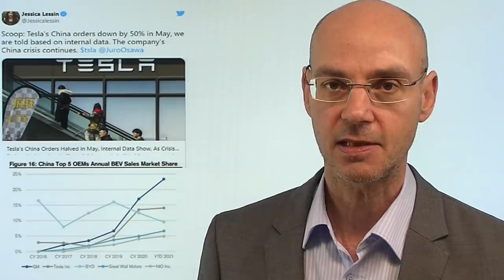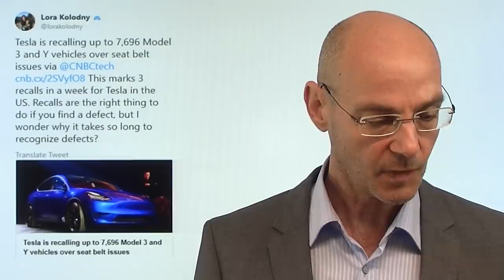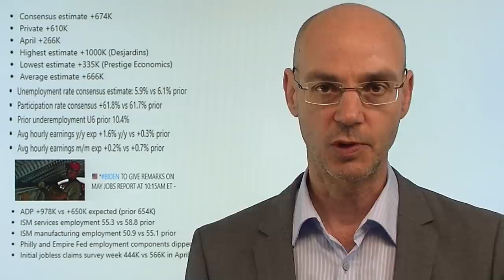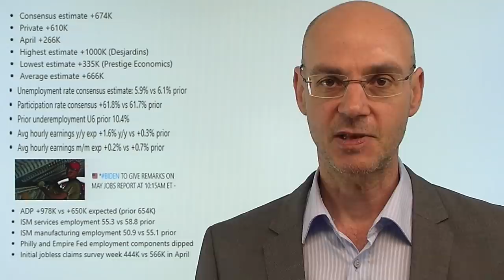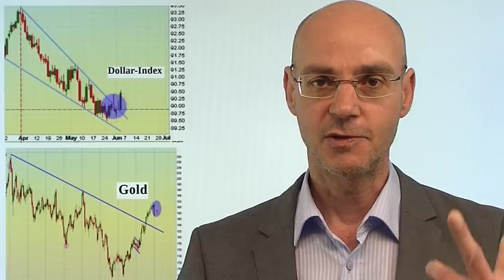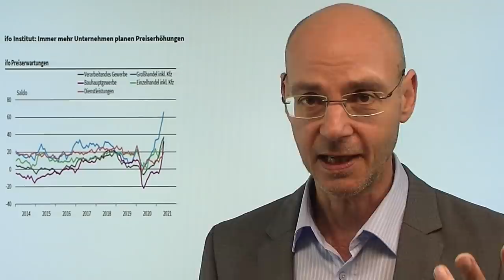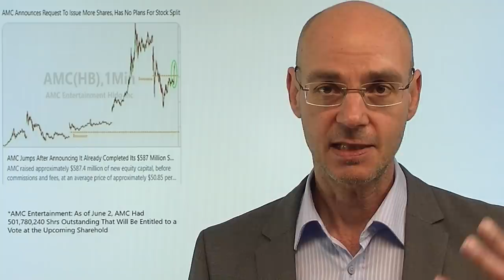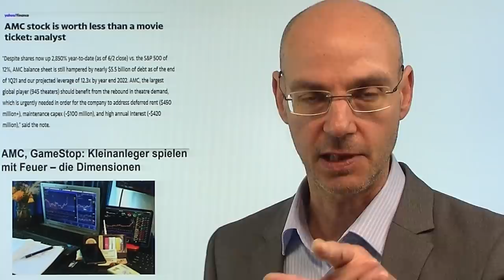Elon Musk, Bitcoin, US-Arbeitsmarktdaten! Videoausblick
Elon Musk stürzt heute Nacht durch einen Tweet Bitcoin in den freien Fall - die Kryptowährung verliert mehr als 2000 Dollar. Dabei hätte Elon Musk mit Tesla wohl Besseres zu tun: schwache Absätze in China und Rückrufe für Tesla-Fahrzeuge drücken den Kurs der Tesla-Aktie, die seit Februar deutlich schlechter läuft als etwa Ford und General Motors. Heute im Fokus die US-Arbeitsmarktdaten - nach den gestrigen Erstanträgen und den ADP Arbeitsmarktdaten sind die Erwartungen gestiegen. Der Dollar ist nach oben ausgebrochen, die US-Renditen ziehen deutlich an. Wie weredn die Märkte auf bessere oder schwächere Zahlen vom US-Arbeitsmarkt reagieren? Diesmal könnten sowohl schwache als auch gute Daten schlecht sein..
Hinweis auf Artikel aus Video:
"AMC, GameStop: Kleinanleger spielen mit Feuer – die Dimensionen"